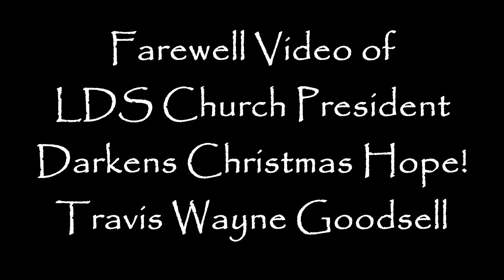Farewell Video of LDS Church President Darkens Christmas Hope!!!